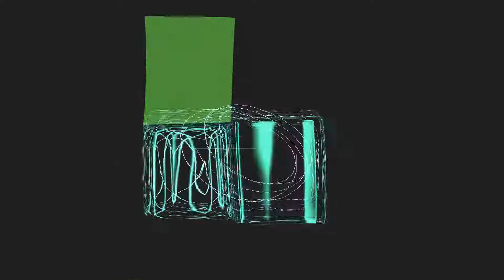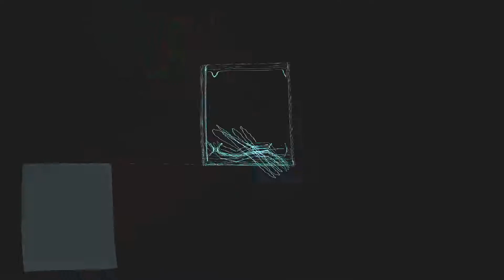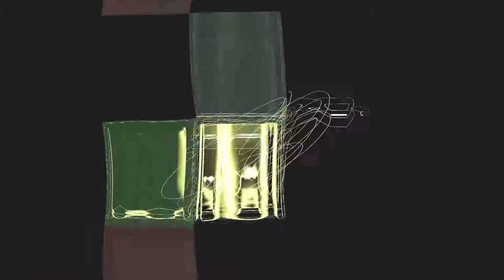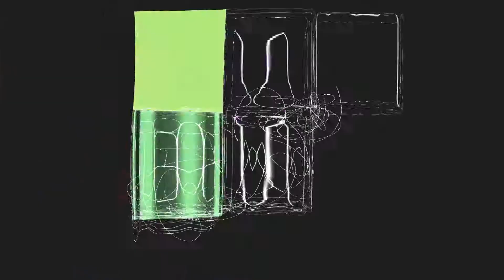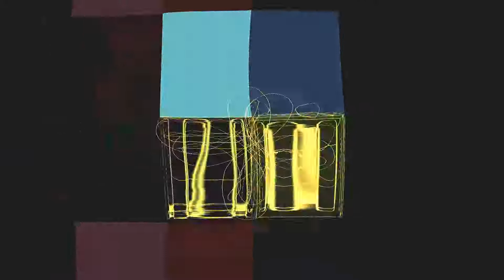good vibes, short meditation session, relax in no time.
a deep focus to get to know yourself.